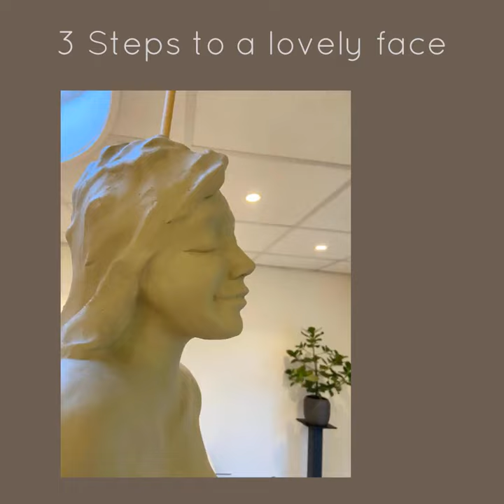3 Steps to a lovely face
3 steps sculpting a lovely face